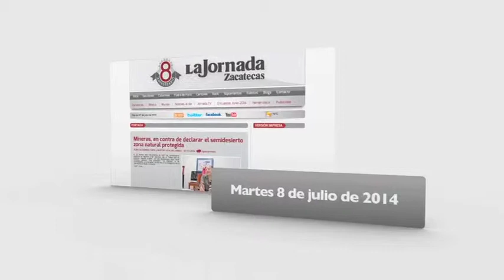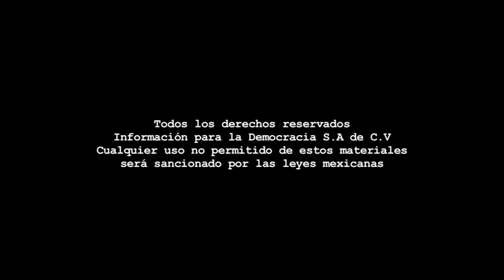Boletín - Martes 07 de julio de 2014.